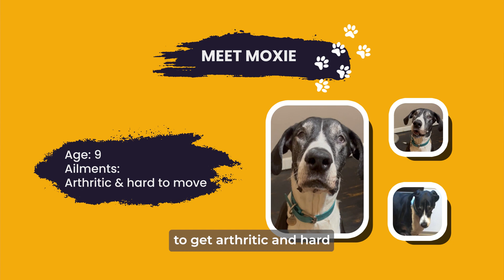CBD for Dogs - How it helped Jeni's pack!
How did a full-spectrum hemp extract oil, rich in CBD compounds help Jeni's pack? Find out!

CBD (cannabidiol) has been increasingly used to help manage various issues in dogs, such as car anxiety, arthritis, and dementia. While research on the efficacy of CBD for these conditions in dogs is still developing, anecdotal evidence and preliminary studies suggest that it may offer some benefits. Here's how CBD might help with each condition:

Car Anxiety - Dogs often experience car anxiety, which can manifest as whining, trembling, or vomiting. CBD is thought to help by:

1. Reducing Anxiety: CBD interacts with the endocannabinoid system (ECS), which plays a role in regulating mood and anxiety. By promoting a sense of calm, CBD can help reduce anxiety-related behaviors in dogs.
2. Alleviating Nausea: CBD has anti-nausea properties, which can help dogs that get car sick.

Arthritis - Arthritis in dogs causes inflammation and pain in the joints, leading to decreased mobility and quality of life. CBD may help in the following ways:

1. Anti-inflammatory Effects: CBD has anti-inflammatory properties, which can reduce the inflammation in the joints.
2. Pain Relief: By interacting with receptors in the ECS, CBD can help modulate pain and provide relief from arthritis-related discomfort.
3. Improving Mobility: Reduced pain and inflammation can lead to better mobility and activity levels in arthritic dogs.

Dementia (Canine Cognitive Dysfunction) - Canine cognitive dysfunction is similar to dementia in humans and involves symptoms like confusion, disorientation, and changes in behavior. CBD may assist by:

1. Neuroprotection: Some studies suggest that CBD has neuroprotective properties, which could help protect the brain from the effects of aging and cognitive decline.
2. Behavioral Improvement: By reducing anxiety and promoting a sense of calm, CBD can help manage some behavioral symptoms associated with dementia, such as restlessness and nighttime wakefulness.

Mechanisms of Action - The potential benefits of CBD for dogs stem from its interaction with the ECS, which is involved in regulating various physiological processes, including pain sensation, mood, appetite, and immune response. CBD is believed to:

1. Modulate Receptor*: CBD influences the activity of CB1 and CB2 receptors in the ECS, which are involved in pain and inflammation.
2. Enhance Endocannabinoid Levels: CBD can increase the levels of naturally occurring endocannabinoids, helping to maintain balance in the ECS.
3. Influence Non-ECS Receptors: CBD also interacts with other receptors, such as serotonin receptors, which play a role in mood regulation.

While more research is needed to fully understand the efficacy and safety of CBD in dogs, many pet owners have reported positive outcomes for anxiety, arthritis, and cognitive issues. However, it's essential to approach CBD use thoughtfully and with intention.